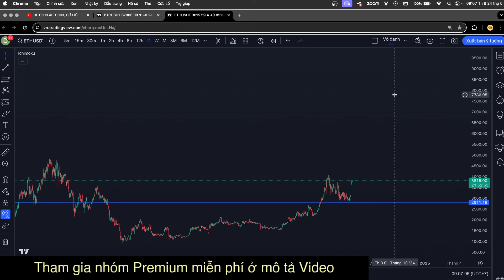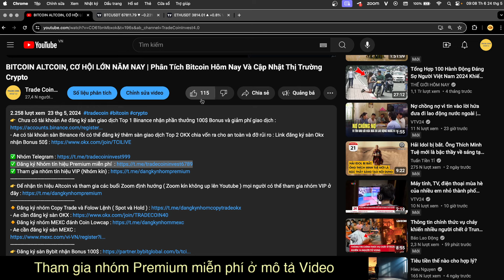BITCOIN CÓ NÊN TIẾP TỤC GỒNG LỜI KHÔNG ? | Phân Tích Bitcoin Hôm Nay Và Cập Nhật Thị Trường Crypto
👉 Chưa có tài khoản Ae đăng ký sàn giao dịch Top 1 Binance nhận phần thưởng 100$ Bonus và giảm phí giao dịch
- Ae có tài khoản sàn Binance rồi có thể đăng ký thêm sàn giao dịch Top 2 OKX chia vốn ra cho an toàn và đỡ rủi ro : Link đăng ký sàn Okx nhận Bonus 50$